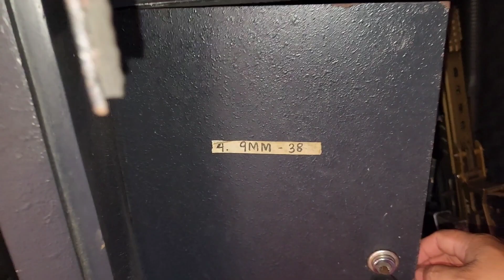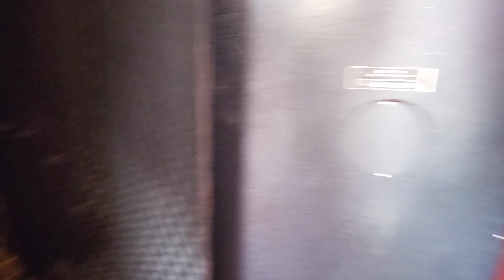Mga baril sa TOBSGI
I created this video for who are asking and wondering where can they try different guns...  TOBSGI has different types of guns and good quality range ammo is always available.

For more info please visit their FB page